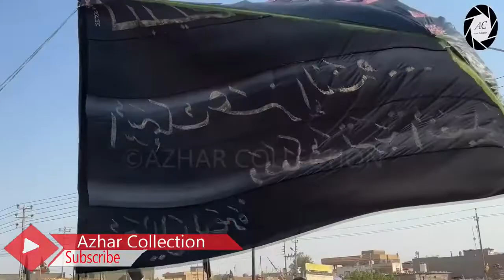Najaf to Karbala Walk | Chehlum Imam Hussain A.S |Chehlam Karbala Arbaeen 2022 Mashi